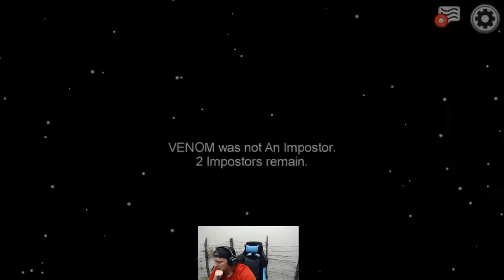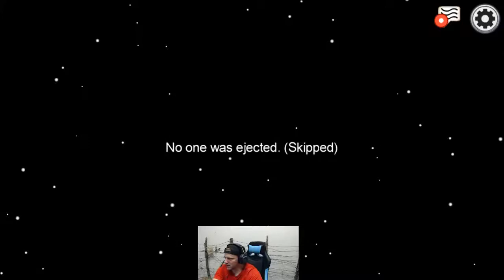WELCOME BACK DUDE PERFECT (AMONG US) | DUDE GAMING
Join us here for Dude Perfect Shorts

Hint: Fall Guys, Fortnite, Warzone and more!! COMING SOON!

Todays game: # AMONG US

5 Best Friends and a Panda.

- Dude Perfect